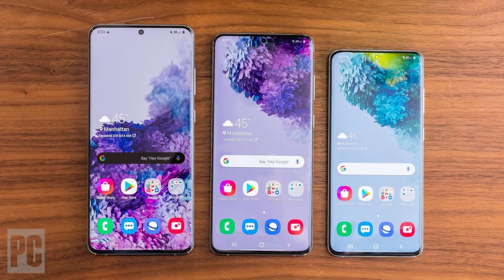Samsung S20 Price